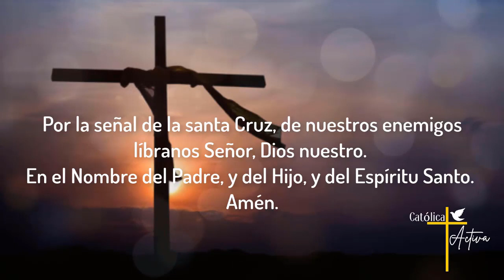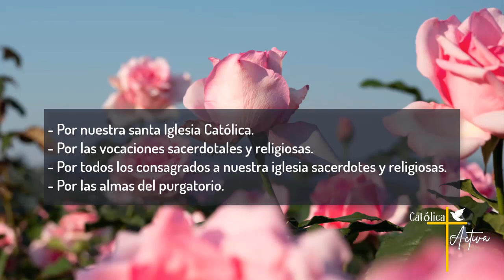Santo Rosario de hoy Domingo 26 de Febrero 2023 - Misterios Gloriosos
Santo Rosario de Hoy - Misterios Gloriosos